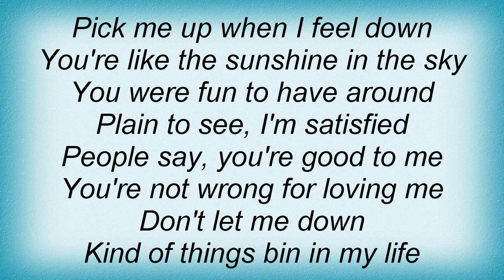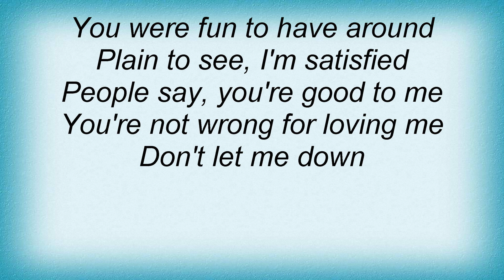Sweet - You're Not Wrong For Loving Me Lyrics